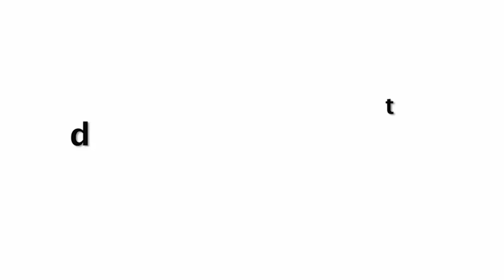Kangana Ranaut का ये रुप देख कर चौक जाओगे । Fully Drunk Kangana With Director Last Night After Party